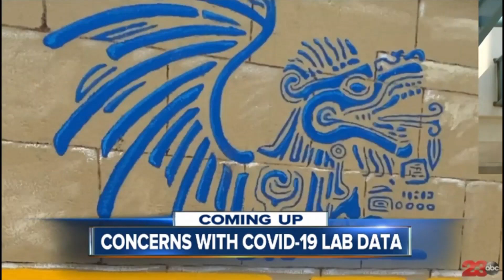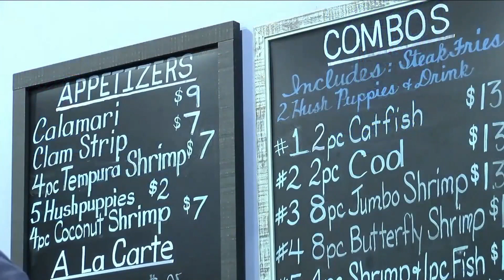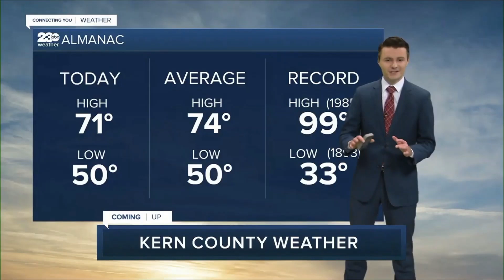KERO-TV NEWS OPENS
The following video features various news and talent opens from KERO-TV in Bakersfield from 1985 to present.

Here's what you can see in this video:
(0:00) KERO Special edition ID (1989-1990)
(0:09) "23 News" noon intro (C.1983-1985)
(0:27) "23 News" noon intros (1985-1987)
(0:51) "23 News" 6:30 PM intro and "23 News" 11PM Newsupdate (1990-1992)
(1:47) "23 NEWS" noon, 11PM intros (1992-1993)
(2:29) "23 NEWS" 6:30 PM intro (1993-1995)
(2:47) "23 NEWS" 11PM intro (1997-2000)
(3:29) "23 News" intros (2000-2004)
(3:37) "23 News AT 11" 11 PM intros (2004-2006)
(3:46) "KERO 23 News " 6,11 PM  intros (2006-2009)
(4:20) "23 abc News" various intros (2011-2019)
(6:27) "23 abc News" various intros (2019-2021)
(10:43) "23 abc News" Morning,noon,5pm,6,7pm,11PM intros (2021-present)
(14:59) KERO-TV STATION ID (1998,2021)